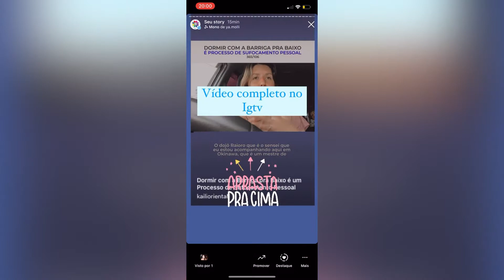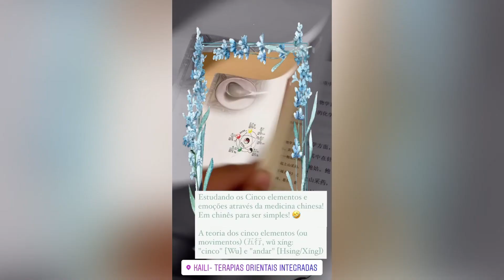Sobre saúde emocional, autocuidado e como preparar o travesseiro japonês!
Sobre saúde emocional, autocuidado e como preparar o travesseiro japonês! Haaa nós conversamos tanto!
Assista o vídeo para interagir! Sem
Legenda! Só conversa!

Saúde Oriental, bem estar emocional, quebra de padrões patológicos. Vamos ficar bem! Liberar tudo que nos prende, viver a felicidade e a complexidade de cada dia. Respirar e recomeçar.
Psicossomática: escutar e transformar o
Corpo, não aceitar mais o ruim, o medo, a ansiedade. Mas acolher e enfrentar! Vc pode! Nos
Podemos!
Aprendi nessa linda medicina chinesa e japonesa: não julgue: transmute!!!